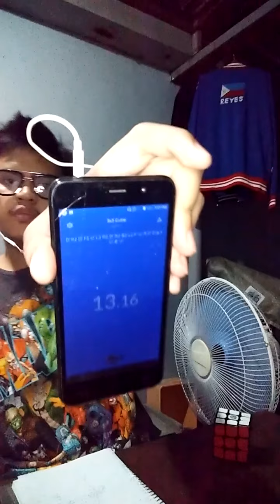Random Rubik's Cube Solves Part 23 and PB. 10.50s w/ QiYi: X-Man Tornado V1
Best: 10.50s
Worst: 13.70s
Cube: QiYi: X-Man Tornado V1
© LG Stylus2 Dual Camera, Ring Light and Microphone Stand.